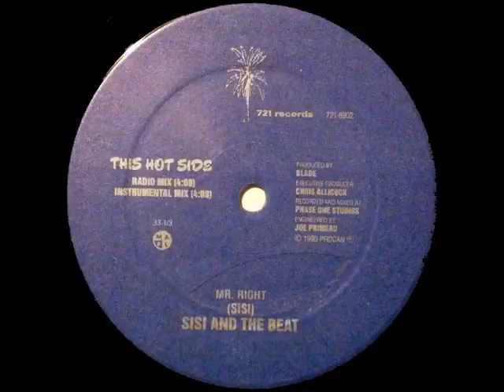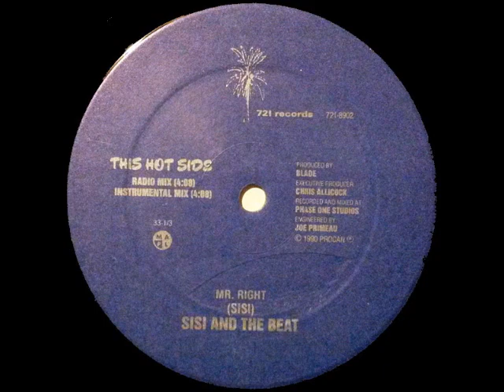Sisi & The Beat Mr Right Dance Mix